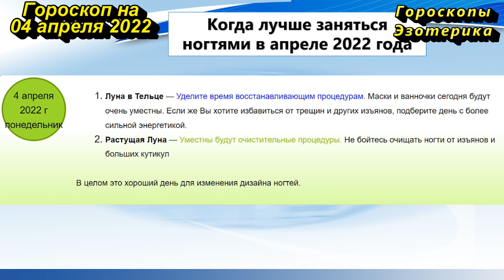Гороскоп на 04 апреля 2022 года для каждого знака зодиака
Содержание
00:00 | Гороскоп на  04 апреля 2022 для всех знаков зодиака
00:28 | Лунный календарь на  04 апреля 2022 года
01:35 | Общий гороскоп на  04 апреля 2022 года
02:22 | Овен
03:04 | Телец
03:44 | Близнецы
04:24 | Рак
05:08 | Лев
05:54 | Дева
06:34 | Весы
07:14 | Скорпион
07:54 | Стрелец
08:33 | Козерог
09:16 | Водолей
10:01 | Рыбы